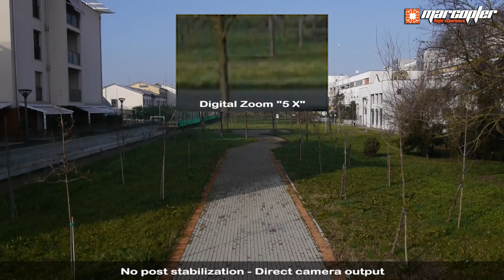Final result of my anti-vibration system with "Panasonic GH2" - Marcopter "HV2" with "VR Brain"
Filmed with "Panasonic Lumix GH2" (Moon T7 hack) installing "Panasonic Lumix G X PZ 14-42mm f/3.5-5.6", 3 Axis Carbon Gimbal with Alexmos Controller.
Direct camera output, no stabilization in post production.
I'm sorry for the "little out of focus", the original output is interlaced and Youtube don't like this format during encoding but what I wanted to show was only the stability and the total absence of vibration, rolling shutter and jello.
Please at the moment do not ask me info about this anti-vibration system because it will soon be produced for sale.